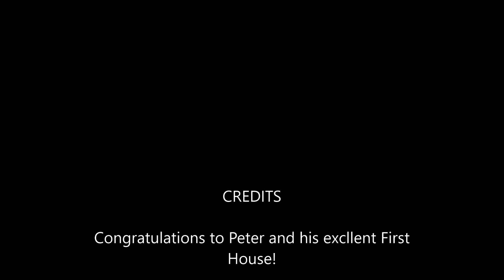Peter Altomaro's House Warming March 2020